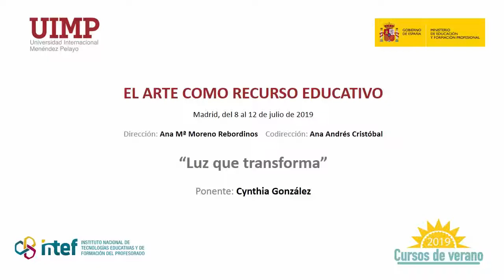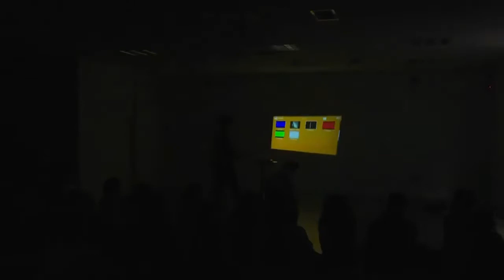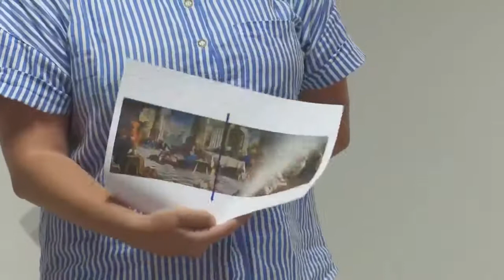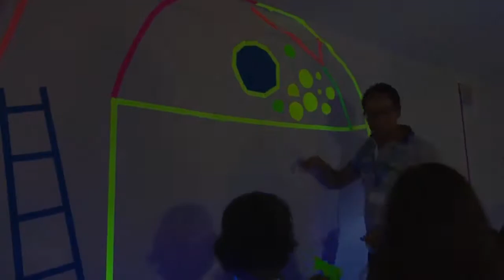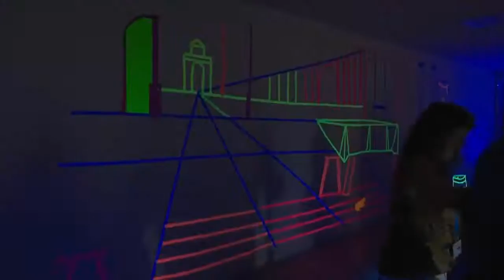5 Luz que transforma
Ponente: Cynthia González